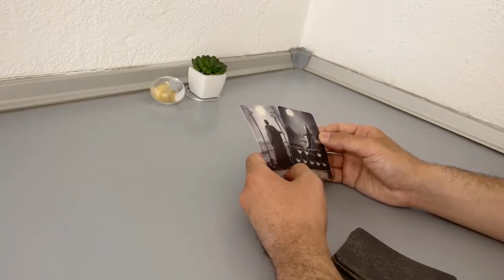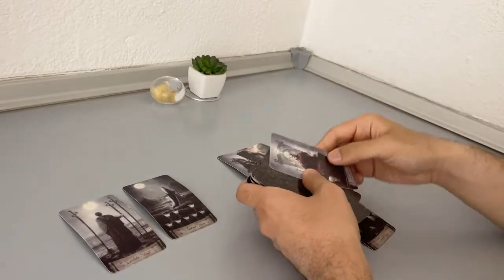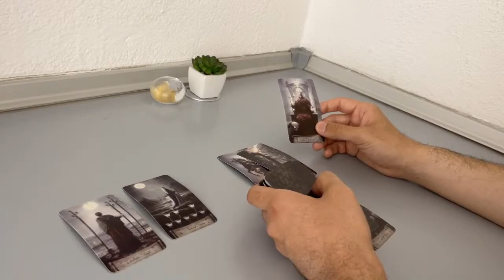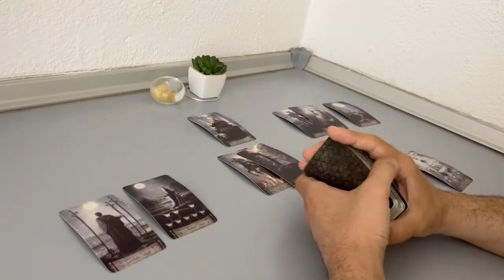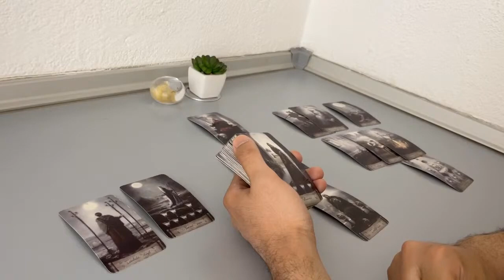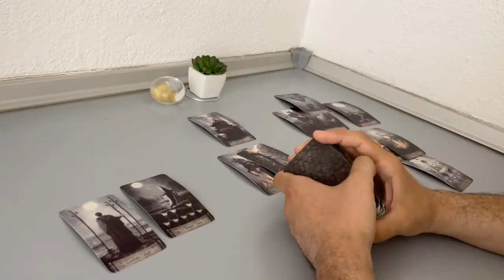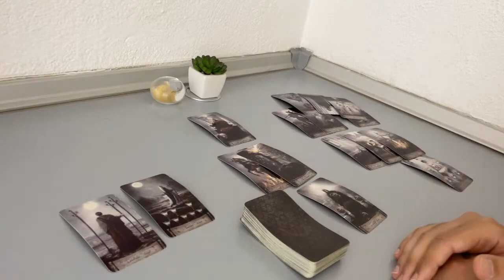CAPRICORN - Their current decision is this… (June 14-21, Tarot Love Reading)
(Limited Availability)